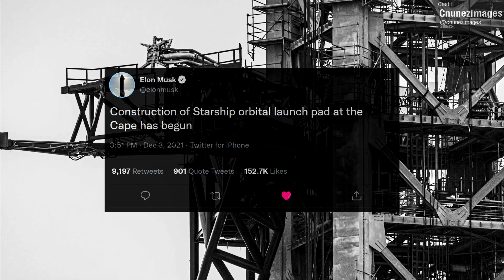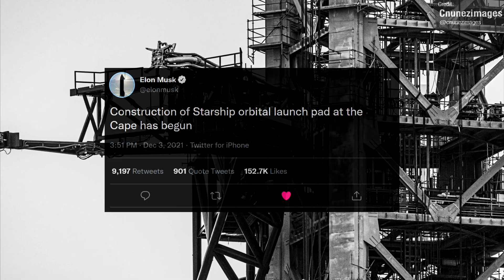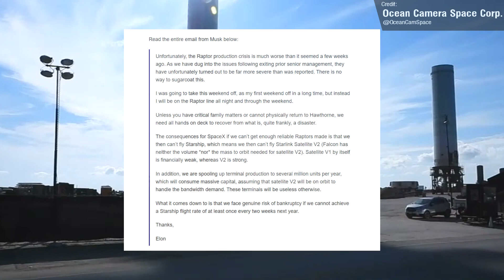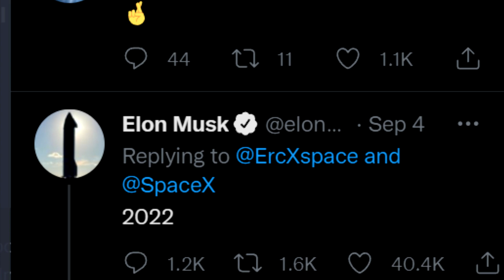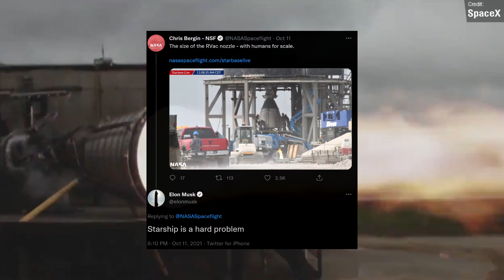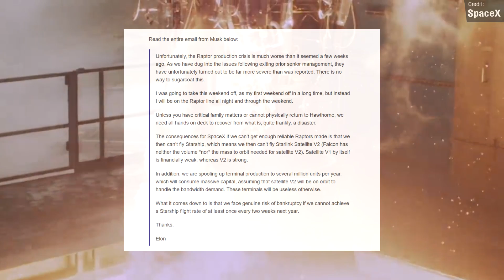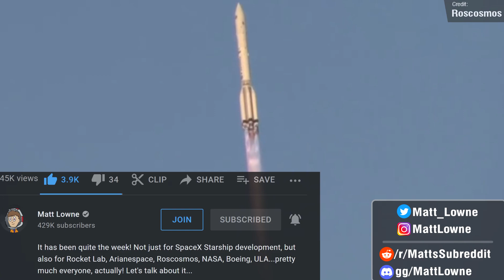Starship Second Launchpad, SpaceX Engine Disaster, Neutron, Starlink & Galileo Launch, Soyuz Tourism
We almost had a Ship 20 Static Fire last week, but instead we sadly got 2 scrubs. We also saw a leaked email from Elon Musk about how Starship's Raptor Engine production is a disaster, branding the situation as a crisis that could potentially lead to SpaceX going bankrupt! Elsewhere, Starlink and Galileo launch via Falcon 9 and Soyuz, Rocket Lab announce Neutron, BE-4 Delayed further, Boeing in trouble, Soyuz tourism mission prepares and...well, lots more, actually!

Chapters:
00:00 Intro
00:39 Starship Updates
07:56 Last Week's Events
11:27 This Week's Events